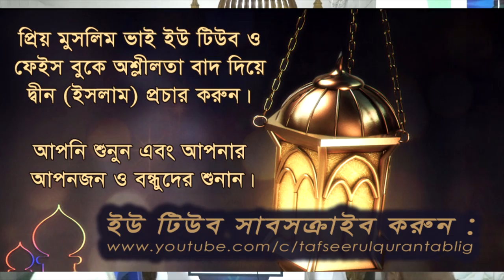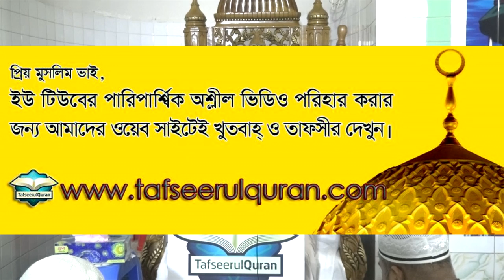73.1 Bangla Tafseer of Al Quranul Kareem: Surah Al-Muzzammil Part-1-(Ayat:01-20)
Bangla Tafseer of Al Quranul Kareem
Subject : 73.1 Surah Al-Muzzammil : Part-1
Speaker: Dr. Mohammad Imam Hossain

10th Muharram, 1440 Hizri/ 21st September, 2018.